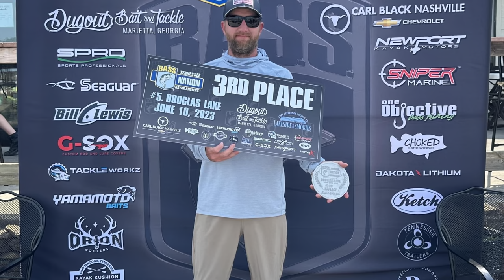TN BASS Nation Kayak Series | Douglas Lake Bass Fishing | Summer Time Grind!!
Welcome to Jett's Fishing Adventures! In this video, I'm fishing the Tennessee BASS nation kayak anglers tournament on Douglas lake. You'll see me catch some hard to catch bass and learn how I use my kayak, rod, reel, line, lure, and technique to fish this lake effectively. If you love fishing and want to see more videos like this, make sure you subscribe to Jett's Fishing Adventures and hit the bell icon so you don't miss any of my uploads. I appreciate your support and feedback.